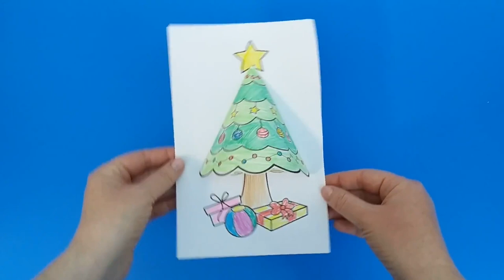Christmas Tree 3D Craft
- Crayons
- Scissors